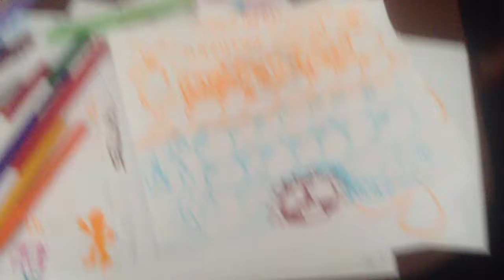( Summer Social ) Video Of The Day 7: The Cookie Of Vacation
Here is the Cookie Of Vacation! another Cookie from the whole Videos! Classic With Songs has no cookie.
25 Days Of Christmas Has Cookie Of Christ. Well in This December, 25 Days Of Christmas 2016 is coming!